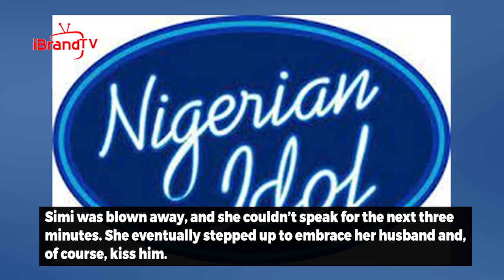Adekunle Gold surprises Simi on her birthday on Nigerian Idol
Popular Nigerian musician, Adekunle Kosoko, who goes by the the stage name  Adekunle Gold surprised his wife, Simi Bolatito Kosoko, also a popular musician, at an on-going Nigerian Talent Show, Nigerian Idol.

Simi who is one of the top judges in Nigerian Idol alongside with her other colleague, D’banj had her birthday, April 19, 2022.

Adekunle Gold wanted to make her birthday extra memorable, so he teamed up with her Nigerian Idol coworkers to surprise her.

He pretended to be a super fan and showed up with a birthday cake when it was time for his performance.

Simi was blown away, and she couldn’t speak for the next three minutes. She eventually stepped up to embrace her husband and, of course, kiss him.